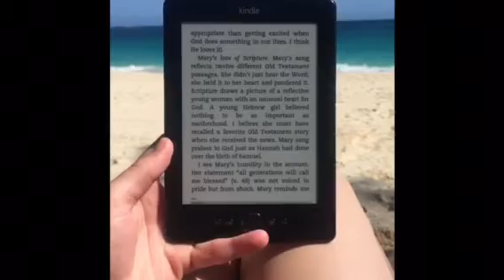Megan + Joe Florida + Bahamas Trip